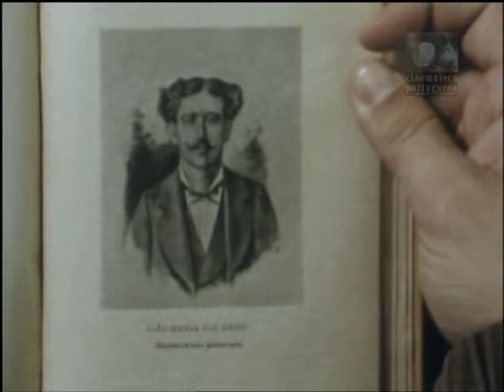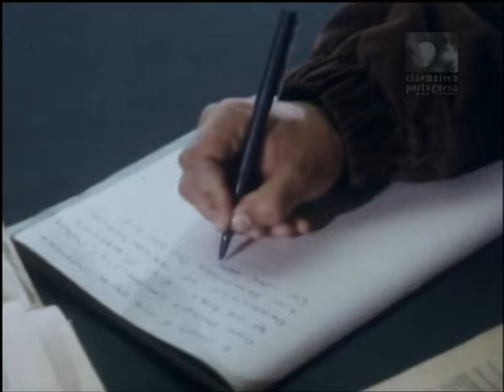Romance de Uma Musica - VERDADES sobre o Fado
1998 Film by Director Joao Ponces de Carvalho a reflection about Fado.
Filme do Realizador Joao Ponces de Carvalho, 1988. Producao do Institut Franco-Portugais de Lisboa/RTP1. Musica Original dos Duplex Longa.